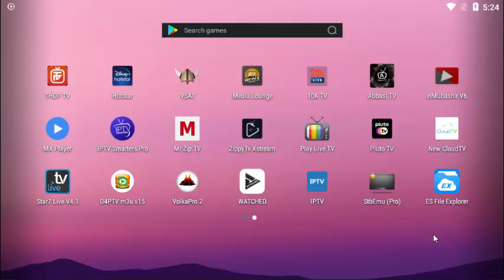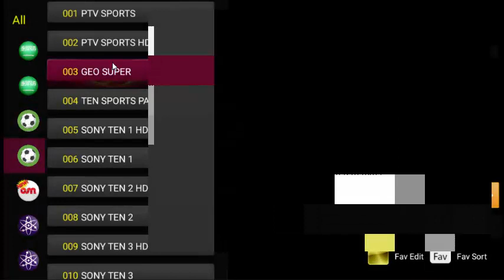watch online cricket pakistan vs new zealand urdu 2021